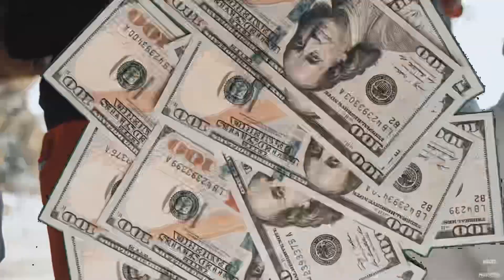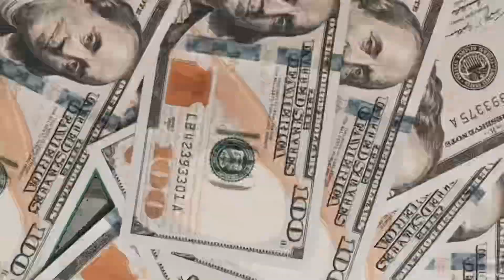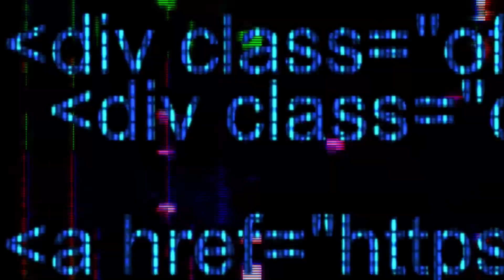SYB Slowbucks x K50 - “50Buck$ Freestyle” (Official Music Video) Shot By Wallace Productions